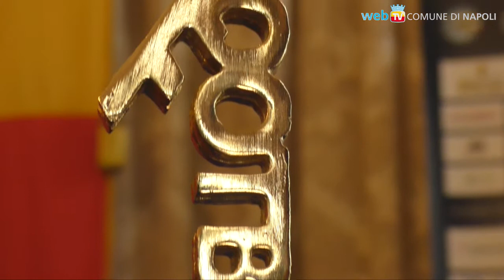Premiato a San Giacomo Ciro Immobile, “Giocatore dell’anno”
L’attaccante della Lazio e della Nazionale riceve il premio di Football Leader e dell’Associazione degli allenatori, oltre al riconoscimento da parte dell’amministrazione comunale.